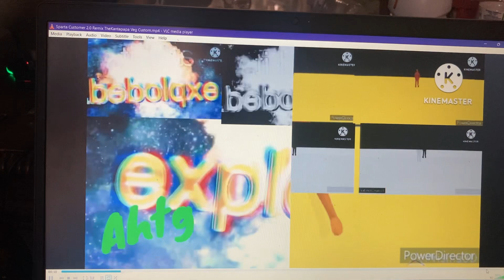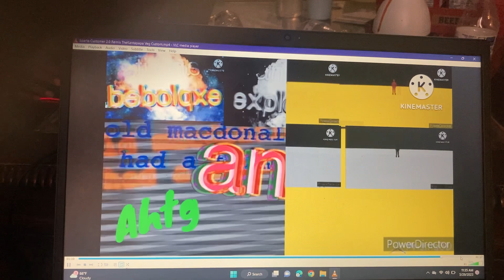Sparta Customer 2.0 Remix TheKantapapa Veg Custom with Omg Teh Epicness (Hammer)